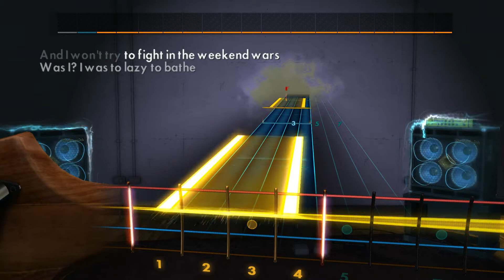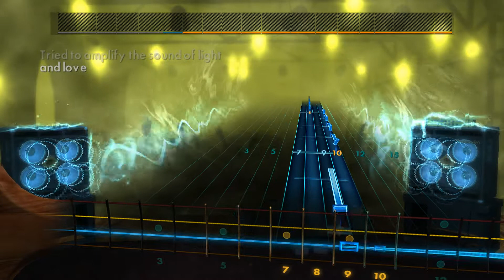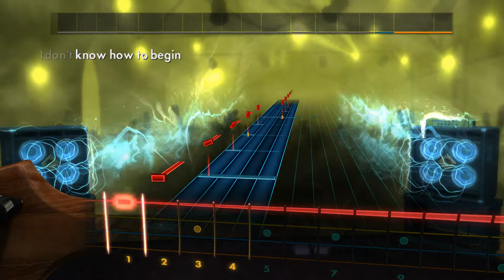Rocksmith 2014 MGMT - Weekend Wars (BASS)